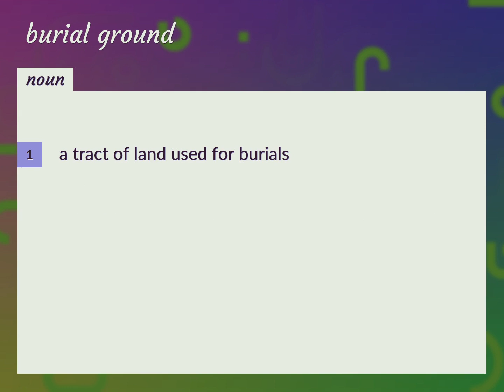Burial grounds | meaning of Burial grounds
What is BURIAL GROUNDS meaning?